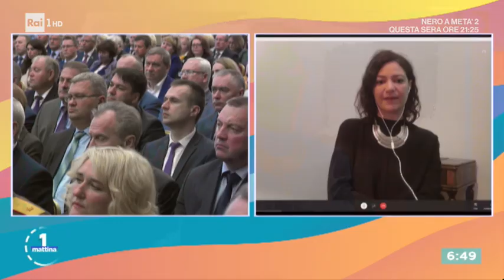Bielorussia: le parole di Mattarella - Unomattina 24/09/2020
- Il presidente Sergio Mattarella, incontrando il presidente polacco Andrzej Duda, ha definito "grave e inaccettabile" la repressione delle pacifiche dimostrazioni di dissenso e ha auspicato libere e regolari elezioni. Qual è il valore e l'importanza delle parole del Presidente della Repubblica proprio in questo momento? In collegamento Eleonora Tafuro, ricercatrice ISPI (Istituto per gli studi di politica internazionale).